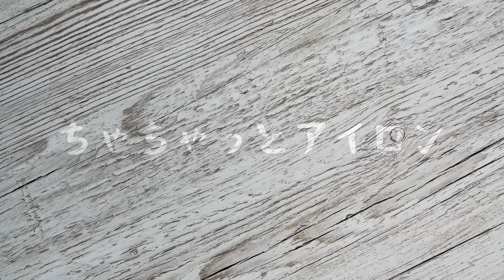【かぎ針編み】モザイク編み/フリンジの作り方/十字つなぎ風マットが完成★おやつタイム付き【おしゃべり作業動画】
前回、モザイク編みパターン14でご紹介した『十字つなぎ』風の柄で敷物を編みながらひたすらおしゃべりする動画…なんですけど、おかしいな、本当は最期の仕上げを撮るはずだったのに…🤔❓

仕上げとして、モザイク編み（平編み）のフリンジの作り方をやります。

🎦十時つなぎ風の模様の編み方はこちらから

00:00　OP・本日のご説明
04:20　最終段（すじ編み）
14:24　フリンジの作り方
32:42　おやつタイム

New！👉公開した作品の中で、Demicoオリジナルのデザインを使用した作品の販売は、ご遠慮いただくようよろしくお願いいたします。
まあ大したモノはありませんが、一応…ウフフ。